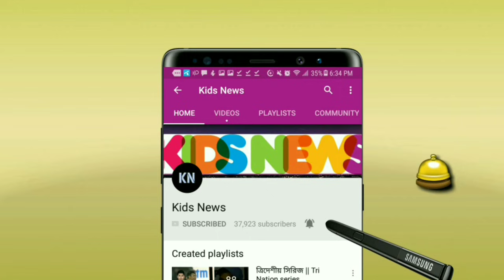ছক্কার তান্ডবে মুশফিকের ঝড়ো অর্ধশতক🔥নাঈমের ৬২ রান🔴লঙ্কানদের রানের চাপায় ফেললো বাংলাদেশ | BAN vs SL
lahiru kumara vs liton das Fight T20 World Cup - BAN vs SL T20
Bangladesh vs Sri Lanka T20 World Cup 2021 - ICC T20 World Cup 2021